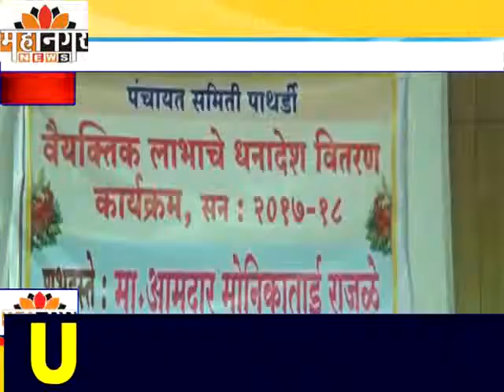महानगर न्यूज -पाथर्डी पंचायत समितीतर्फे वैयक्तिक लाभाच्या योजनांच्या लाभार्थींना धनादेश वितरण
आ.मोनिका राजळे यांच्या हस्ते धनादेश वाटप